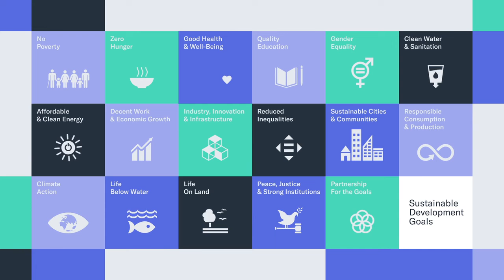The History of Sustainability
Learn about the triple bottom line: a triad of economic, social, and environmental factors that comprise sustainability.